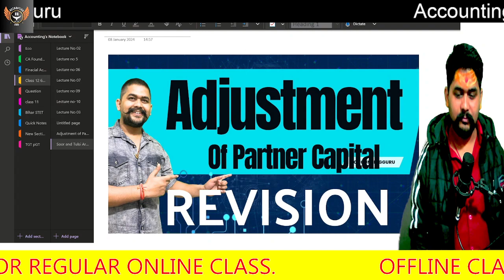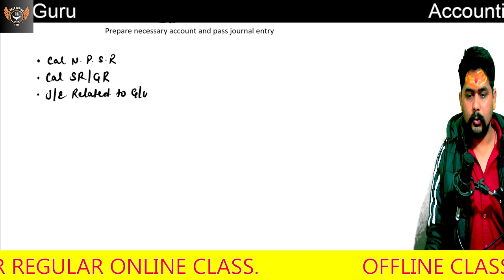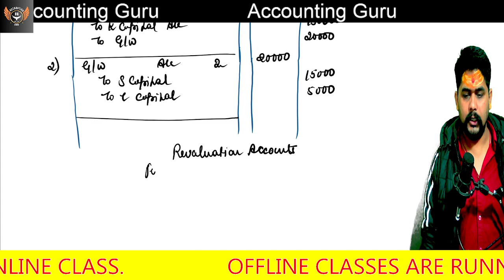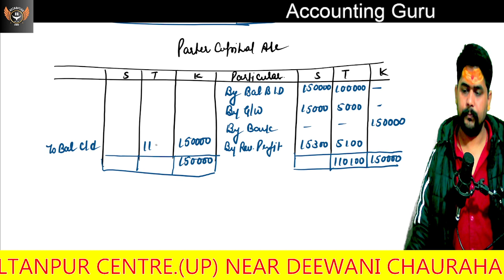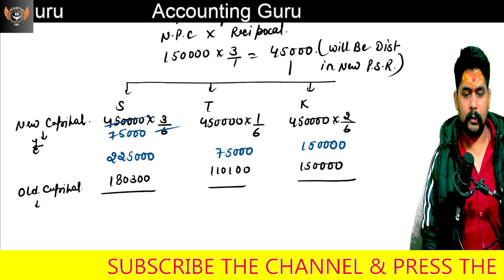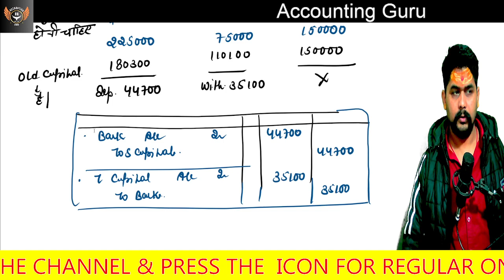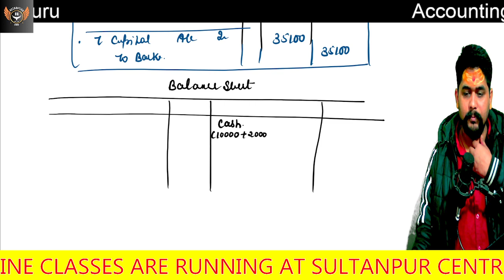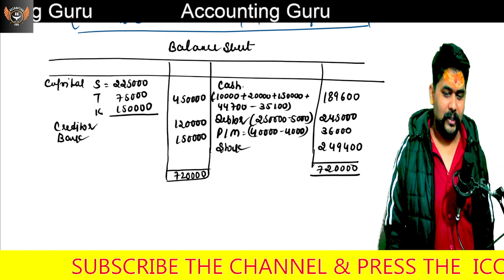Class 12-11 Adjustment Of Partner Capital On the Base of New Partner Capital